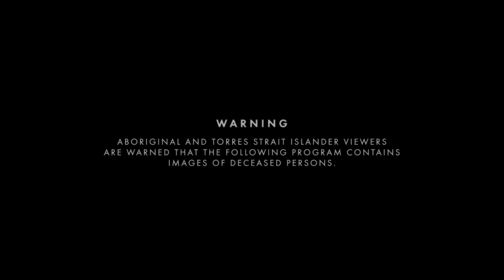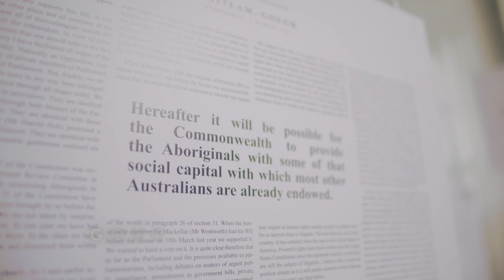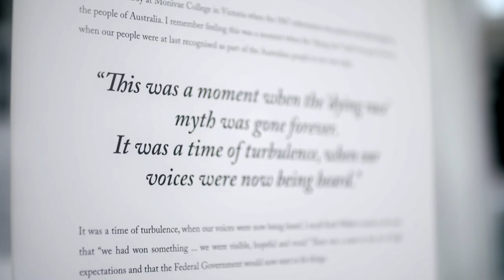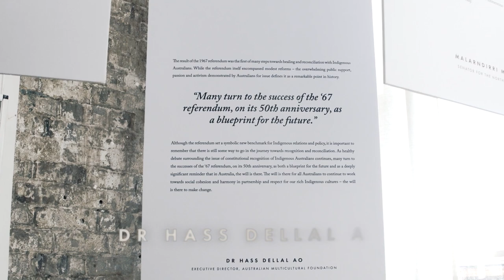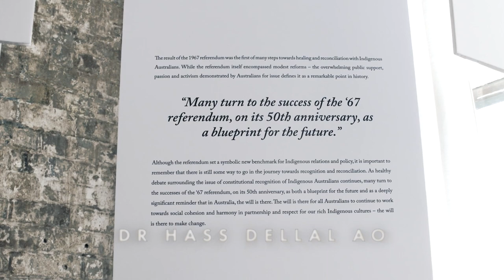Yes: The Ongoing Story of the 1967 Referendum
A film starring Indigenous actor Hunter Page-Lochard, who puts the 1967 referendum in its historical context and talks about why it is still important today.

It features contemporary comments from prominent Australians, discussing how they feel about the referendum on its 50th anniversary.

This film is part of the exhibition Yes: The Ongoing Story of the 1967 Referendum at the Museum of Australian Democracy at Old Parliament House.